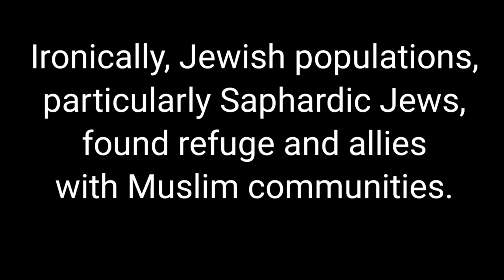Palestine and Self Defence.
I used a video showing the Destruction of the media building in Gaza that housed the Associated Press and Al Jazeera. Rappler

AJ Journalists stated they knew the other occupants, and there were no militants. It was families. They also posited that Israel was trying to silence the media, directly and through intimidation.